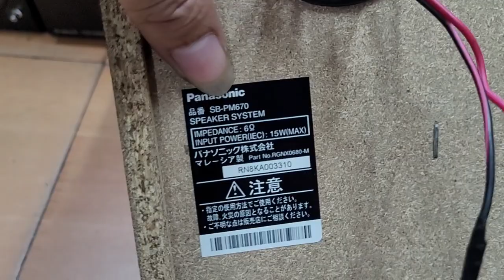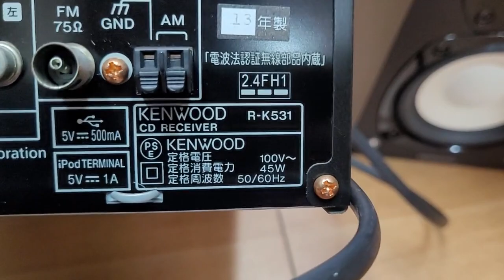Lên tiếp 4 dàn mini 2 dàn trung giá chỉ từ 890k thôi ạ. lh 0966594581 & 0979891682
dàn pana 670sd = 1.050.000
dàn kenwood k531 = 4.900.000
dàn sony 35wm = 890.000
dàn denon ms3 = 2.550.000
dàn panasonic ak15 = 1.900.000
dàn victor mxmd 77 = 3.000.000